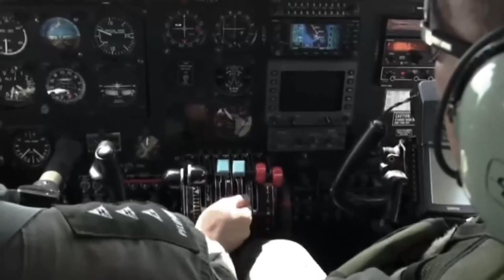Armed Forces of the Philippines 2017-2020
Armed Forces of the Philippines Trailer